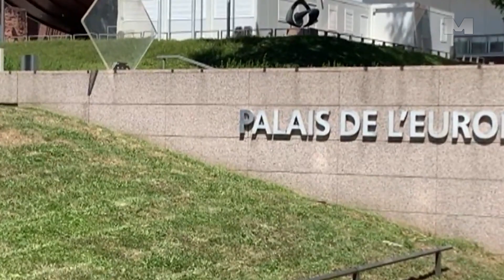Najveći počinioci zločina hoće da proglase Srbe genocidnim narodom – izjavio Dačić